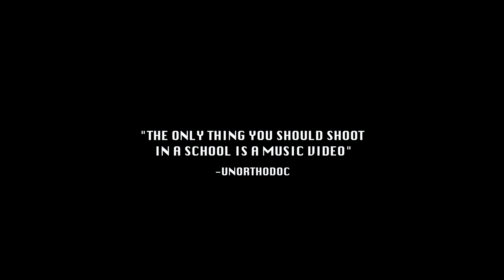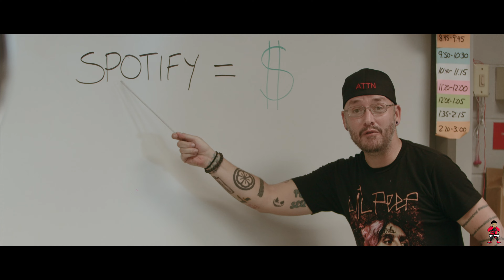UNORTHODOC- ATTN (Directed by @mscenefilms )